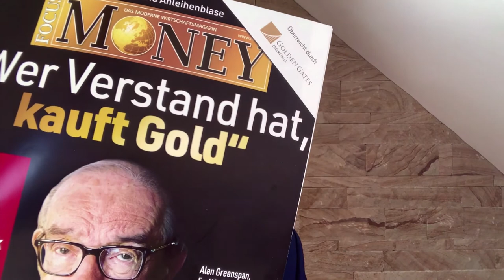Goldene Zeiten, Königsdisziplin der modernen und alternativen Geldanlage, mobile Sachwerte GOLD ...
▬ Mein Equipment ▬▬▬▬▬▬▬▬▬▬▬▬▬